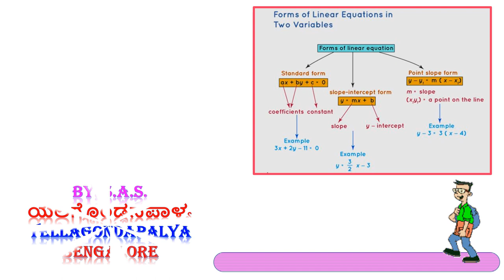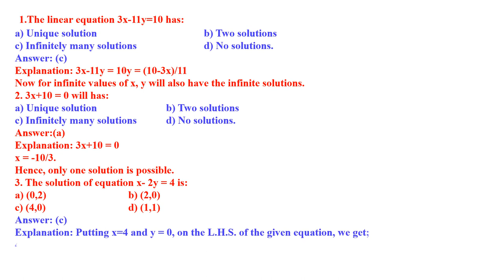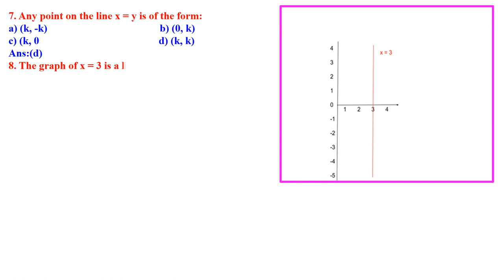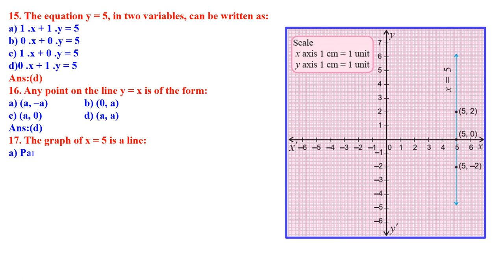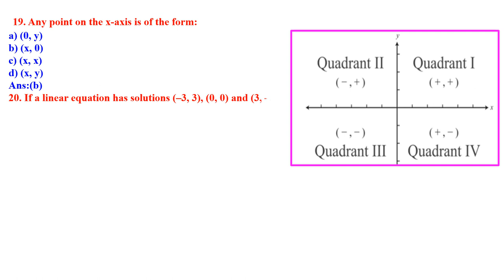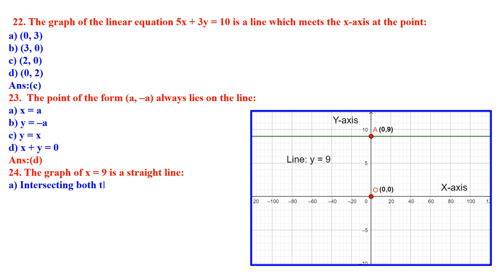CLASS 9 MATHS LINEAR EQUATION IN 2 VAIABLES